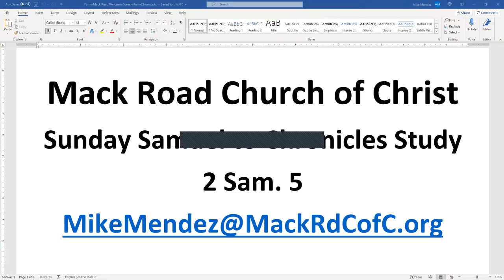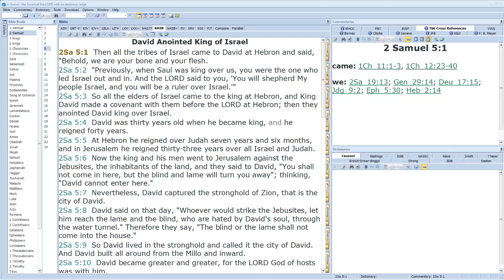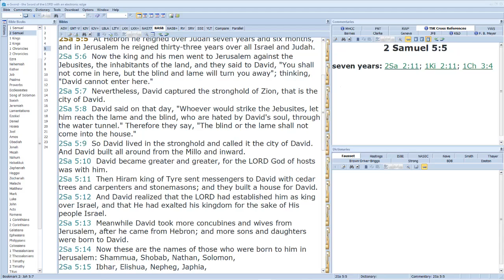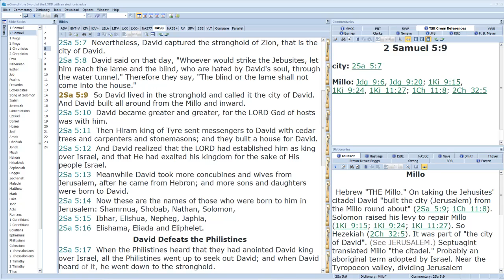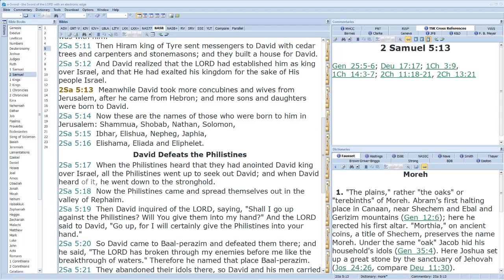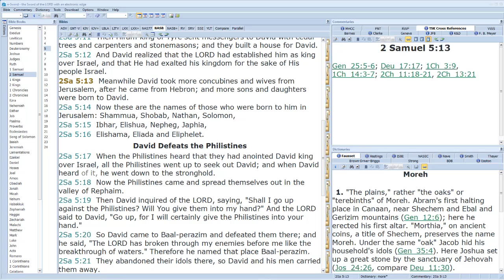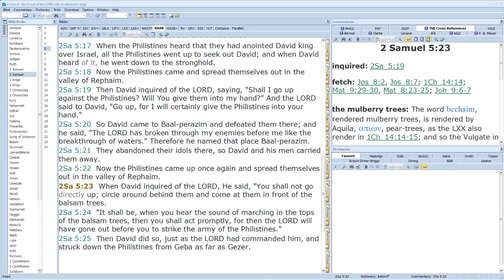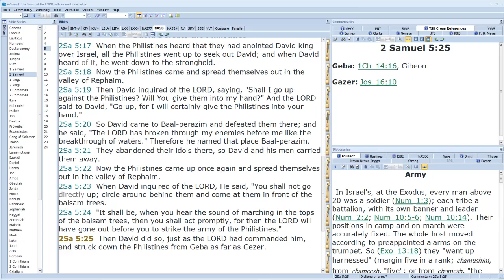2 Sam. 5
Sunday A.M. Sam. - Chron. Study
2 Sam. 5